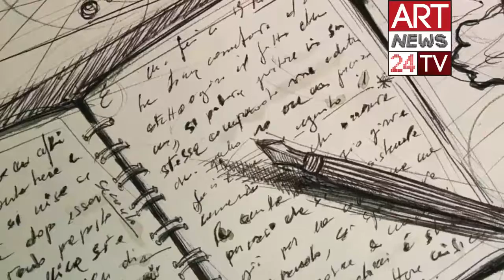SIGMUND FREUD AND ART : Cassandra Basile NeoSurrealism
| Cassandra Basile's painting Research focuses on the interpretation of surrealist painting style, through her own symbols and vision. In her paintings we can find Subsconscious mind art in symbols like trees and watches which are two of her personal symbols. Discover a contemporary surrealist artists
Cassandra Basile bases her Painting research on several giants of the philosophy and modern thought as Kant and Freud.